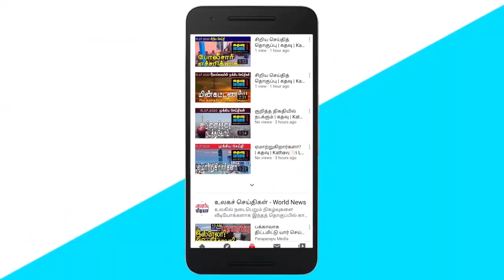கதவு மீடியாவின் மதியச் செய்திகள் | Sri Lankan News in Tamil | Kathavu Media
Satisfaction with people's behavior during the curfew -Army Commander Shavendra Silva.

Submission to the court of the confession given by the prison doctor who allegedly intimidated Rishad Bathiudeen.

Resolution to charge 7% foreign exchange adjustment fee in addition to credit or debit card payments.

The Secretary of the State Medical Officers' Association has warned that this time the wave will cause more damage than the previous epidemics in the country.

Action of the Minister of Water Supply to cancel the fee charged in addition to the water connection fee for non-ownership of state lands.

Home vaccination for over 60s in Vavuniya district -Regional Health Services Department Director M.Mahendran